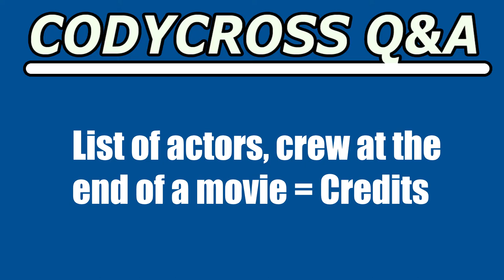List of actors, crew at the end of a movie (CodyCross Crossword Answer)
List of actors, crew at the end of a movie answer